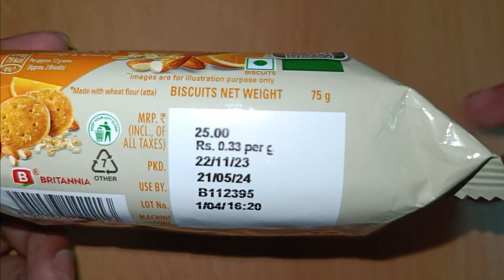Britannia Nutrichoice Oats Orange Almond Cookies | Healthy and Testy Cookies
Products Details -
Flavour - orange
Weight - 75g
Package Weight

Cadbury OREO
OREO